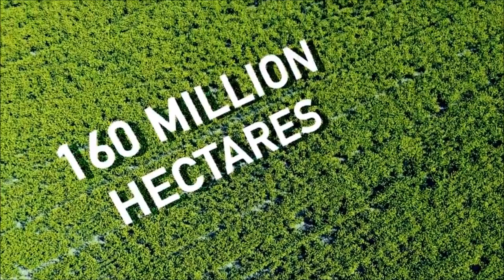Cauvery Calling - Action Now to save Cauvery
"Cauvery has been the source of wellbeing, prosperity and the very source of life for these lands. A forest-fed perennial river is fast becoming a seasonal stream as 87% of tree cover has been removed in 50 years. Cauvery is calling, do you have a heart to hear?" – Sadhguru.

Cauvery Calling is a first of its kind campaign, setting the standard for how India’s rivers – the country’s lifelines – can be revitalized. It will initiate the revitalization of the Cauvery river and transform the lives of 84 million people.